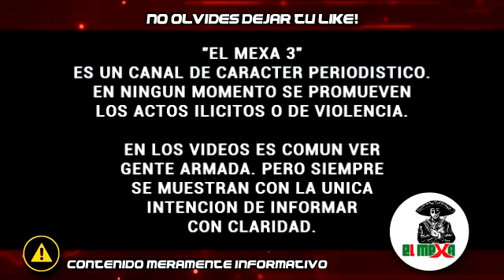Fuerzas armadas acorralan a El Mencho, su Cártel se esta fragmentando en todo el país.